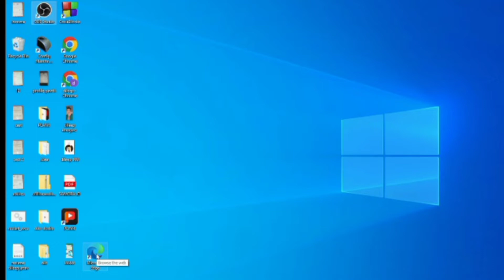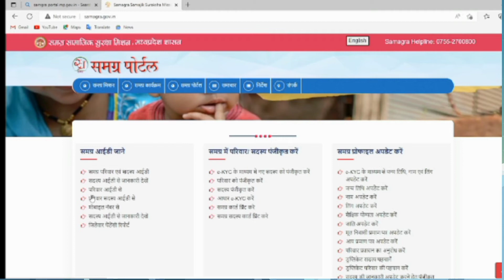Samagra id download kaise karen || समग्र आईडी कैसे डाउनलोड करें? samgra samgraportal #2022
Well Come Gays My Chanel
This video i was telled you how to download samgra id.

MANY IMPORTAN LINK👇👇👇

SAMGRA ID MAI  ADHAR LINK KREN 📥📥📥

MOBILE SE PANCARD BANAYE📥📥📥

ACCONT KE PAISE KAISE NIKALE 📥📥📥

KHASRA ONLINE NIKALE📥📥📥

YOUR QUERY👇👇👇

Samgra id kaise download kren
how to download samgra id
राशन se fanily id downlod
samagra portal
samagra id search
परिवार आईडी
परिवार आईडी देखना है
समग्र आईडी निकालना
एमपी समग्र आईडी पोर्टल
परिवार आईडी कैसे देखे?
समग्र सदस्य आईडी कैसे निकाले?
मोबाइल से समग्र आईडी कैसे देखें?
समग्र आईडी कैसे डाउनलोड करें?
परिवार आईडी क्या है?
समग्र आईडी कैसे निकाले मोबाइल से
समग्र आईडी सदस्य जानकारी
सदस्य आईडी से परिवार आईडी कैसे देखें?